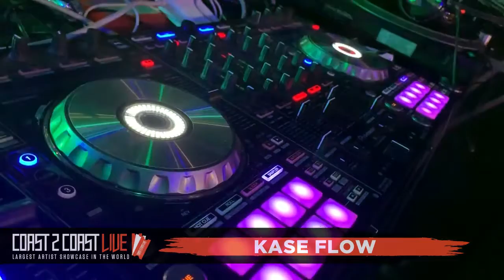Kase flow Performs at Coast 2 Coast LIVE | Tampa 10/16/19 - 2nd Place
Artist
Kase flow - Turn 27 Dec. 29, highly lyrical love to express myself theatrically, inspiration always been Kendrick Lamar, Andre 3k, ace hood, no profanit...

DJ ShotGunn - Cool Running DJs, MP3waxx, Team Bigga Rankin, Mr Now That''''s How You DJ Club Dj, Tour Dj, & Producer